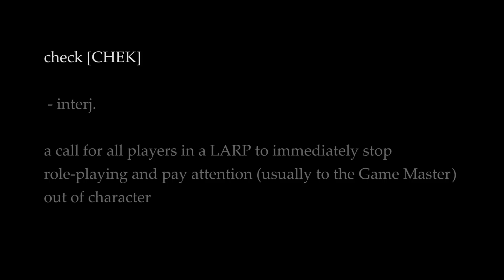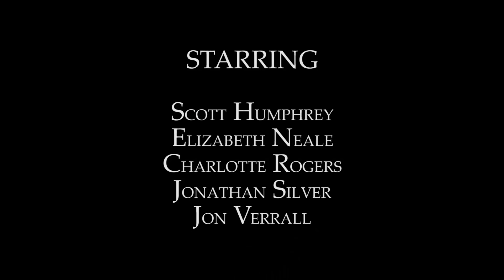LARPs: The Series | Episode 02 - Check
Watch Season 2 Now!

Will learns what "deep character roleplay" could mean. . . .

In a LARP, or live action-roleplaying game, players assume the identity of their chosen character and physically perform their actions (as opposed to simply describing them). LARPs: The Series follows a group of friends and their journey through both their imaginary and real lives.

WILL- Scott Humphrey @SHumphrey1212
SHANE- Elizabeth Neale @ElizabethANeale
BRITTANY- Charlotte Rogers @CF_Rogers
ARTHUR- Jonathan Silver @jt_silver
EVAN- Jon Verrall @JonVerrall

Director
Julian Stamboulieh @JStamboulieh

Writer
Jon Verrall

Producer
Benjamin Warner @BenTheCanadian

Executive Producers
Julian Stamboulieh
Jon Verrall
Benjamin Warner

Associate Producer
Elizabeth Neale

Joe Baron

Editor
Julian Stamboulieh

Music Composer
Donny Kennedy

Music Editor & Score Mixer
Kevin Fallis

Assistant Director
Dylan Thompson

Fight Choreography
Jon Verrall

Sound Engineer
Sebastien Lavoie

Sound Editor / Re-recording Mixer
Matt R. Sherman

Foley Artist
Alekxandra

Production Assistants
Jessy Bokser
Nicholas Gertler

Songs

"Days Into Night"
"Fractal Hands"
Written and Performed by Sweet Mother Logic

"Singularity"
"Continuum"
"Anomalous Resonance"
"Quantum Manifold"
Arranged by Graviton Flux

"Murphy's Law"
"The Perfect Draw"
"Four Hour Lunch"
Performed by the Kennedy / McLeod Quartet

Caterer
Gigi Cohen of Juicy Lotus

Additional Catering
Joanne Cutler and Merv Middling

Opening Animation
Eric Kaplin

Locations Advisor
Michael Marjaba

Makeup Consultant
Sophie Ricard

Special Thanks

Shaina Bronfen
The Cutler Family
Café Kafein
Café Cho'Cola
Kelly Duval
Mia Goodwin
Tamara Marsh
Natalie McLennan
Julia de Saldanha
The Stamboulieh Family
George Sutherland
James Woods

Recorded at
Gift of Sound, Inc.

LARP Costumes & Equipment
Les Artisans d'Azure

A Beanduck Production

LARPs Productions Inc. Ltd is the owner of this series for the purpose of copyright and other laws.This series is protected pursuant to the provisions of the laws of Canada and other countries.